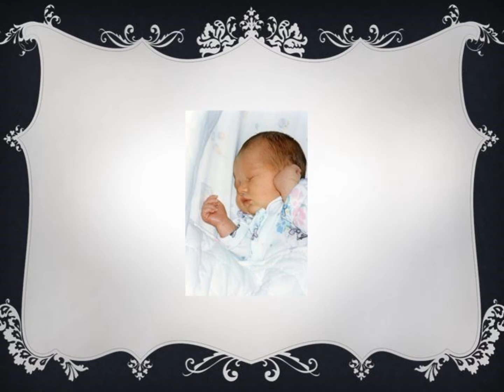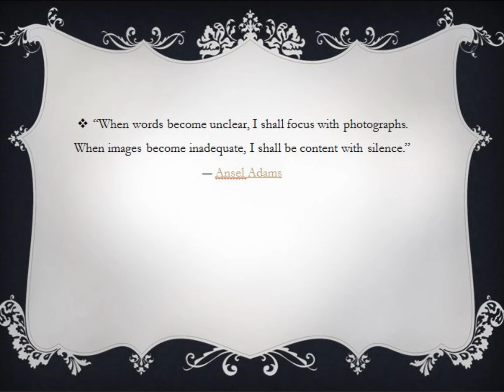A Video for Jordyn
My sister graduated from high school, this is the video my family made for her.

Music from The Last Goodnight